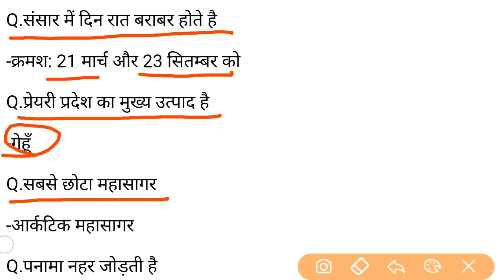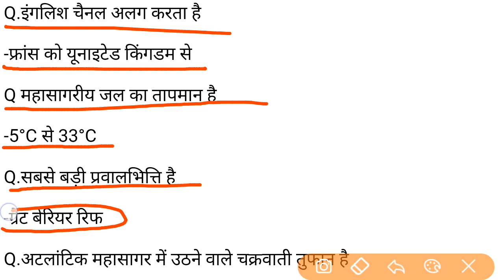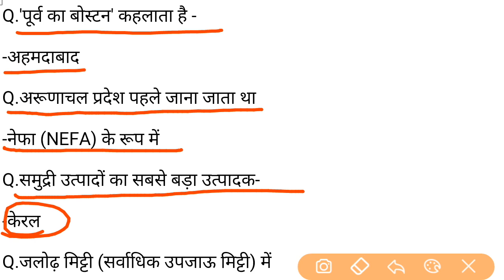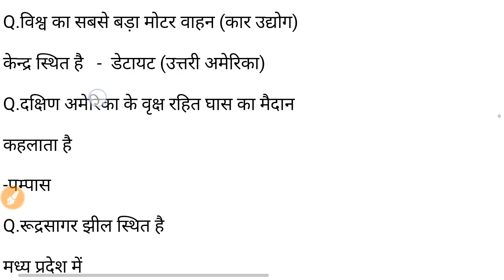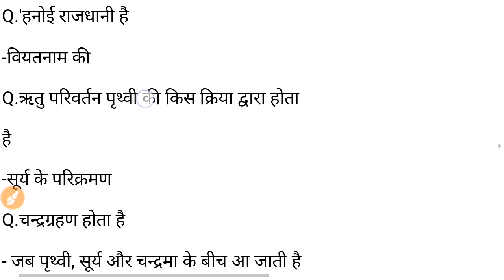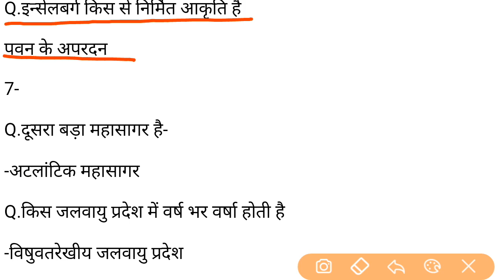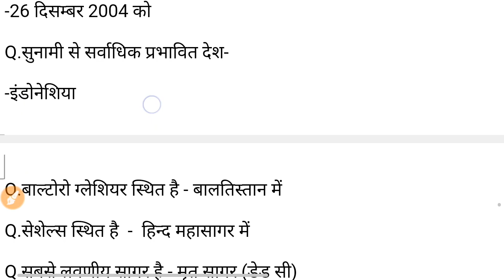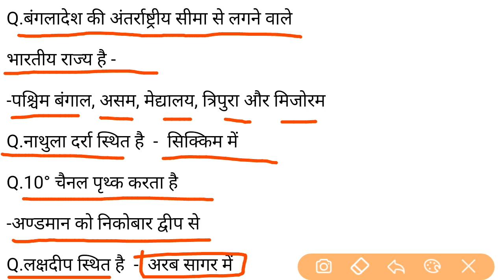भूगोल के 500 प्रश्न | Geography 500 questions and answers | Indian geography Important 500 Questions